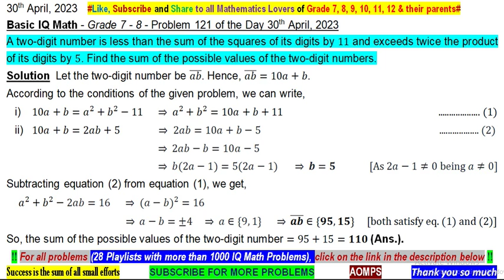A two-digit number is less than the sum of the squares of its digits by 11. Find such numbers.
A two-digit number is less than the sum of the squares of its digits by 11 and exceeds twice the product of its digits by 5. Find the sum of the possible values of the two-digit numbers.

Problems of my channel has been taken from ::
NSEJS - India
AMC - Australia
PRMO - India
TIMO - Thailand
PIMSO - Philippine
JEE Main - India
MKC
JEE Advanced - India
WMI
RMO - India
SMO - Singapore
AIME - America
CMO - Canada
INMO - India
IMO